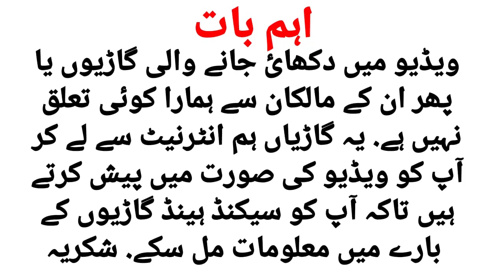Toyota Hilux Vigo Champ Thailand 2013 Model Review |Sultan Shah Motors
Toyota Hilux Vigo Champ Thailand 2013 Model Review
So guys in this video i have reviewed Toyota Hilux Vigo champ 2013 model and imported in 2014 .

                                              CAR BIKKK GAI !!1